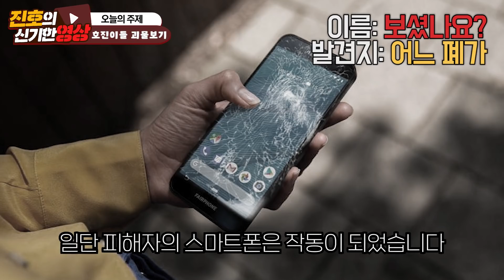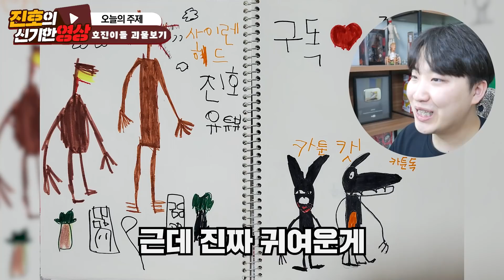호진이 친구들이 만들어 준 역대급 괴물 과 스토리를 봤습니다..!!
오늘꺼 그림 정말 레전드 입니다.. 진짜 여러분들 사랑 합니다